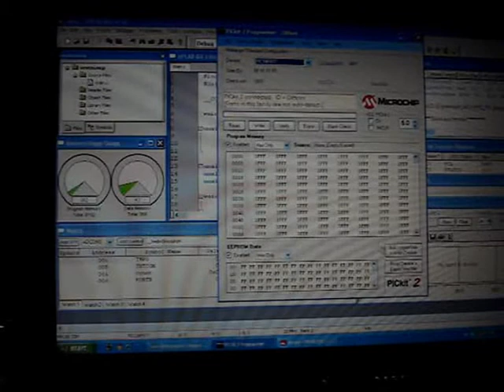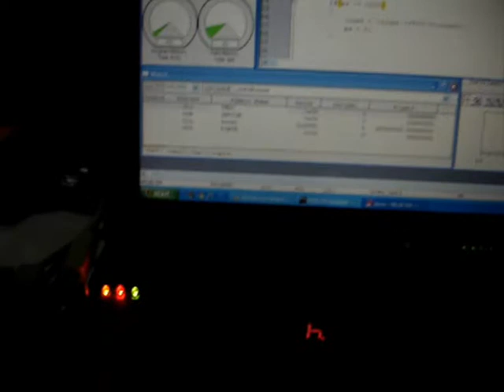PIC16F877 with 7-segment by Hi-tech C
วันนี้ ผมขอเสนอวิธีการเขียนโค๊ดด้วยภาษาซี ด้วยคอมไพล์เลอร์ Hi-tech C กับบอร์ดที่ผมมีอยู่ ซึ่งเป็นบอร์ด BasePicR2 ที่ผมมีอยู่ ซึ่งบนบอร์ดตัวนี้ ผมได้ใส่ไมโครคอนโทรลเลอร์ เบอร์ PIC16F877 ในการส่งตัวเลขแสดงออกทาง 7-segment จำนวนสี่หลัก